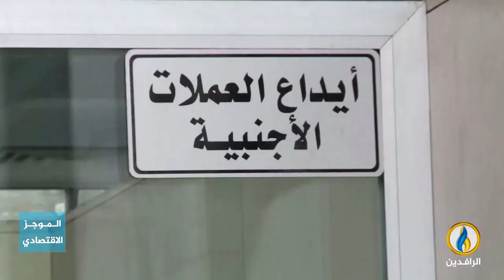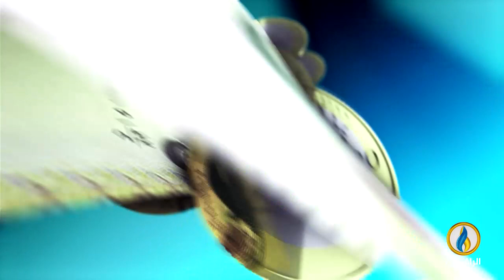أبرز الأخبار الاقتصادية على قناة_الرافدين ليوم الجمعة في